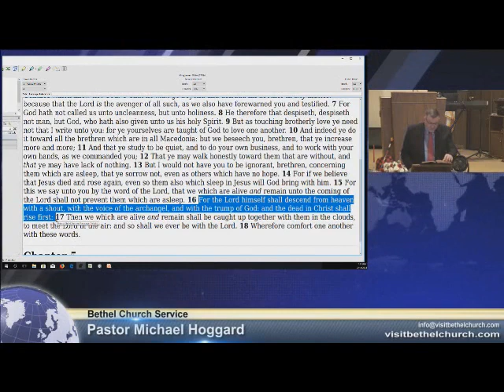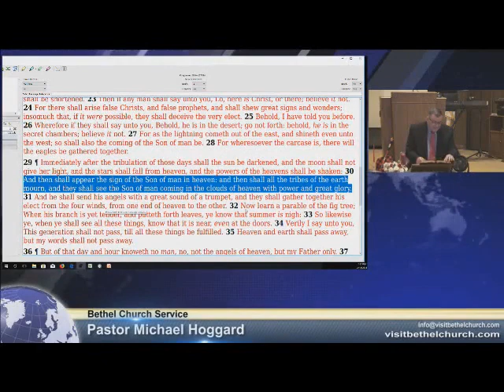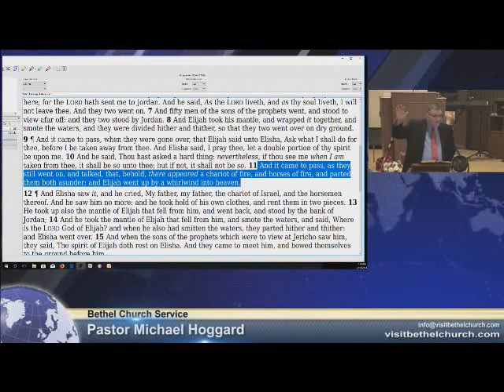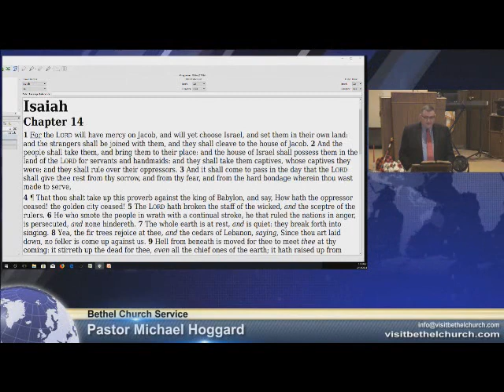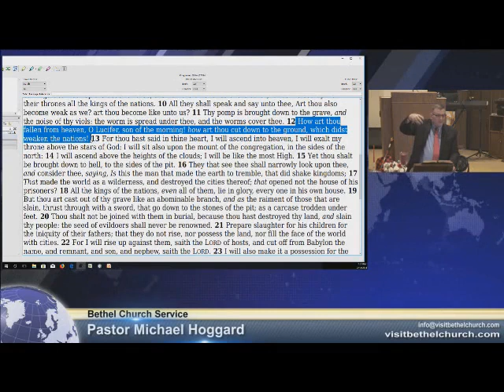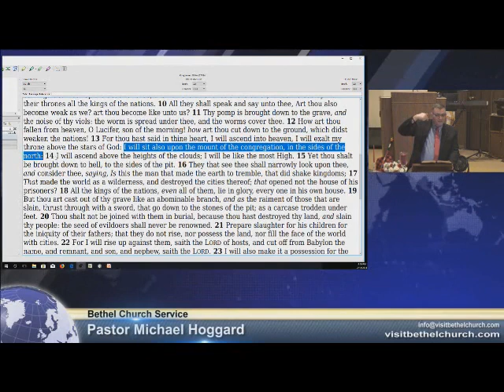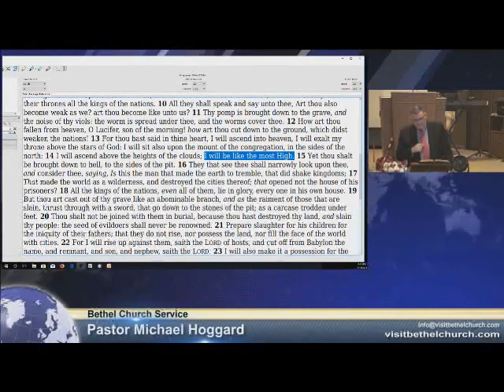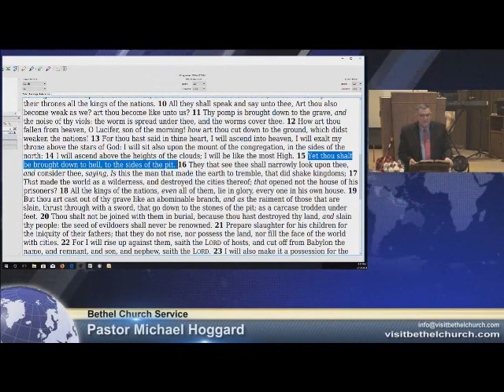Wednesday Night 2-14-18 - Mike Hoggard